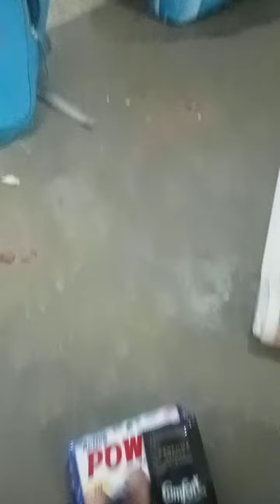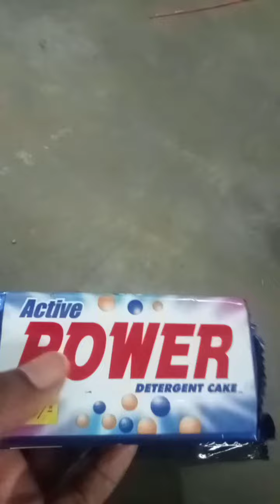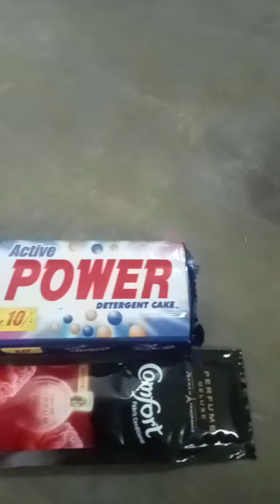குழந்தைகள் கடைக்கு பொருள் வாங்கும் போது expiry பார்த்து வாங்க வீடியோ பாருங்க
tamil
குழந்தைகள் கடைக்கு பொருள் வாங்க செல்லும் பொழுது expiry பார்த்து வாங்க சொல்லவும் ஒரு சில பொருள்கள் பற்றி expiry date வீடியோ வில் போட்டு இருப்பேன் பார்த்து பயன் அடையவும்